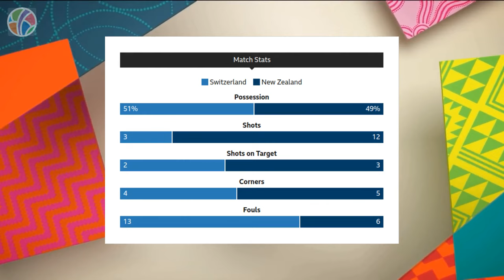Switzerland vs New Zealand | Group A | FIFA Women's World Cup 2023 | Highlights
Heartbreak for tournament co-hosts New Zealand as they exit the FIFA Women's World Cup after a draw against Switzerland wasn't enough to secure their spot in the last 16. Norway's victory over the Philippines pushed New Zealand down to third place in Group A. The Football Ferns fought valiantly but couldn't find the winning goal they needed. It's a bittersweet end to their campaign, having beaten Norway in the opening match but ultimately falling short. Nevertheless, they leave a lasting impact and inspire a new generation of female athletes. Don't miss the highlights of their courageous journey.